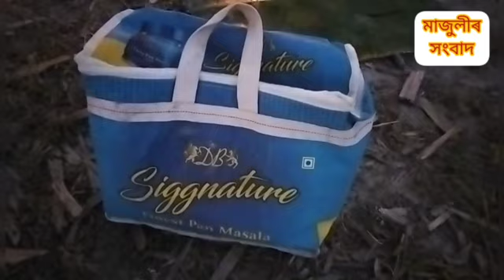কেৰাহি খালি কৰি ব্ৰহ্মপুত্ৰৰ পাৰত মাজুলীৰ সাংবাদিক : আজিও ব্ৰহ্মপুত্ৰৰ পানীয়ে সেৱন কৰে শালমৰাবাসীয়ে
আজিও বিশুদ্ধ খোৱা পানী নাই শালমৰাত